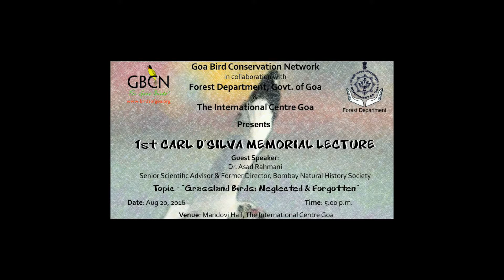1st Carl D'silva Memorial Lecture -Part-1-Introduction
Goa Bird Conservation Network in collaboration with Forest Department, Govt. of Goa and International Center Goa organized  the "1st Carl D'Silva Memorial Lecture" on 20th August 2016, to remember Carl, a renowned wildlife artist, mentor to many youth in Goa and a wonderful human being.

Carl was a mentor to many youth from the State to enter into the world of birds and their conservation as also an inspiration to most wildlife artists in the country.